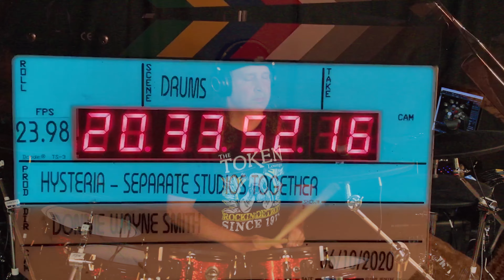Separate Studios Together (Def Leppard - Hysteria cover)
I decided to attempt to cover Hysteria by Def Leppard. One of my favorite bands. I knew before starting that there was no way to capture Mutt's mix. I don't know how he did it, but they are always amazing. I am, however, very proud of where we wound up with the finished product. Considering I still have no idea what I am doing.
Thanks again, so much, for watching and listening. We can't tell you how much we appreciate it.